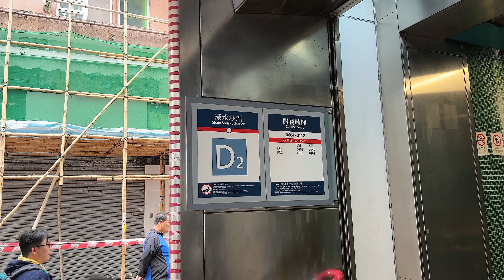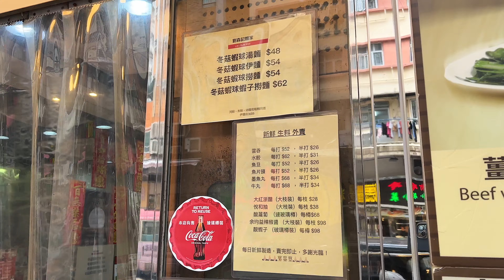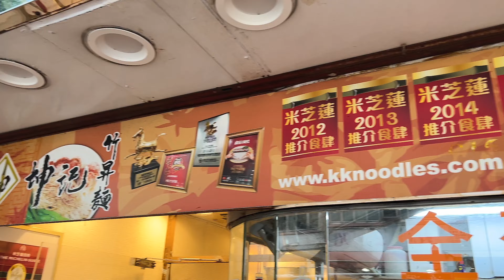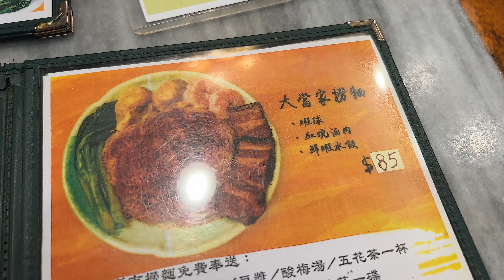香港傳統手打竹昇麵【坤記竹昇麵】vs【劉森記麵家】邊間好食？ | Hong Kong Handmade Wonton Noodles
今次去兩間香港竹升麵店對比吓， 整體兩間店竹升麵都好好食，其實分別真係唔大，經過嘅話都可以一試。
坤記選擇會多好多，但係餐牌選擇太多，名稱太亂睇得有啲辛苦！但是服務態度各方面都非常好，推薦大家都去吓！

歡迎嚟到 JMA Kitchen, 我係Jerry! 喺呢度同大家分享唔同嘅香港美食食譜！